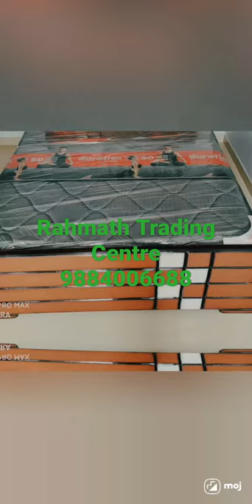RTC 04 9884006688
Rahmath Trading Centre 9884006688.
A Complete Teakwood cots and sofa sets manufacturers.